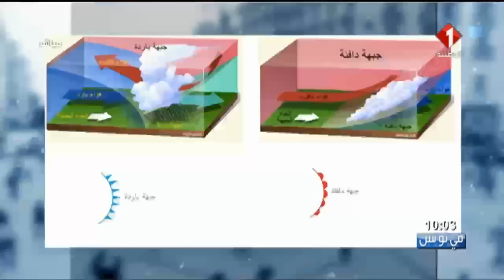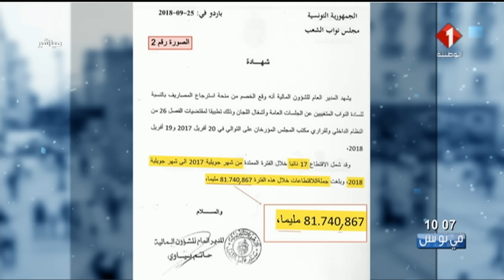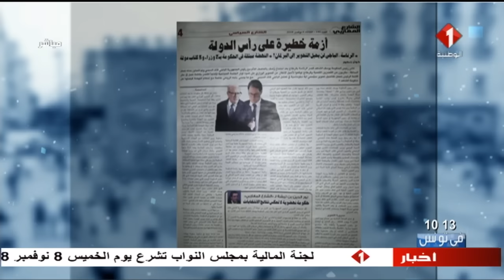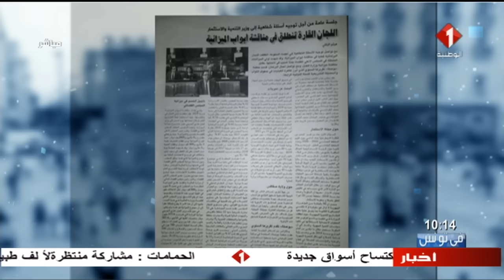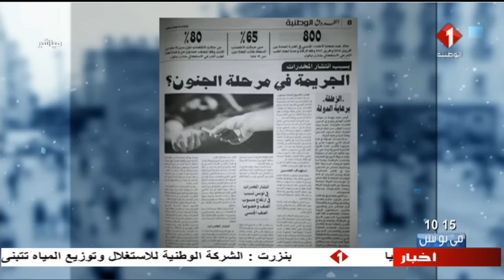برنامج في تونس ليوم 06 / 11 / 2018 | الجزء الأول